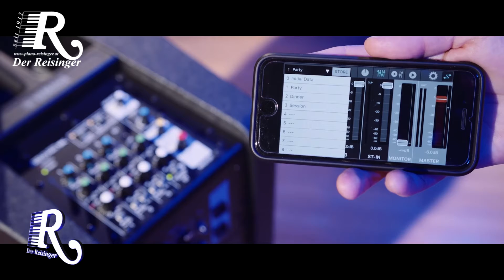Yamaha Stagepas 1K Einführung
​STAGEPAS 1K ist ein tragbares PA-Komplettsystem, das jeden Ort schnell und mühelos in eine Bühne verwandelt.
Mit Audioqualität auf Profi-Niveau und einer außergewöhnlich einfachen Einrichtung ermöglicht es das System aufstrebenden Künstlern,
sich ganz auf ihre Musik und ihre Performance zu konzentrieren.